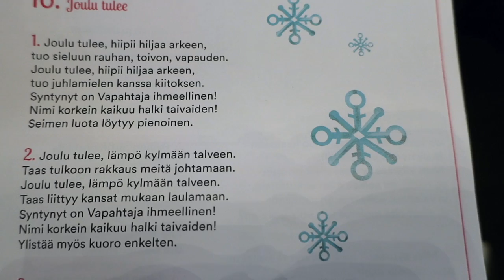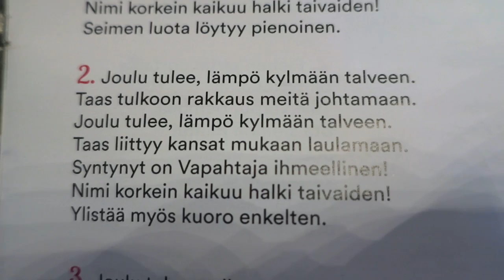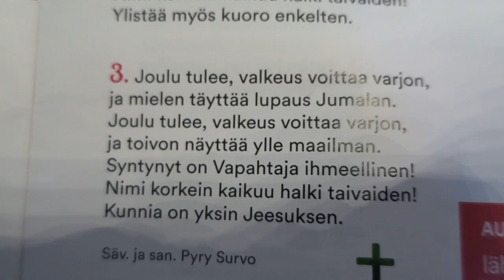Joulu tulee 171216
Videon aihe on Joulu tulee 171216